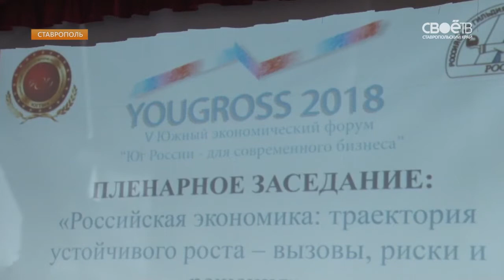В Ставрополе проходит форум «Юг России для современного бизнеса»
В этом году профессиональный праздник предпринимателей, традиционно отмечаемый в нашей стране в последний день весны, стал для организаторов форума «Юг России для современного бизнеса» знаковым. Мероприятие в краевой столице провели в юбилейный пятый раз. И снова обсудили перспективы и возможности, на которые коммерсанты из самых разных сфер могут рассчитывать, начиная собственное дело на Ставрополье и в соседних регионах. В рамках форума наградили и представителей лучших брендов СКФО. Это компании, достигшие заметных успехов в прошлом году. Кто-то создал уникальный продукт, кто-то вышел на международные рынки. Главный критерий - успешность и узнаваемость бренда.